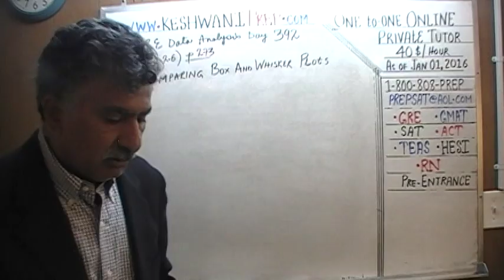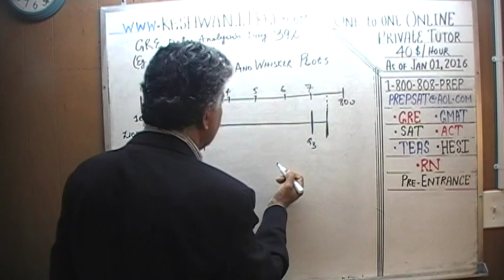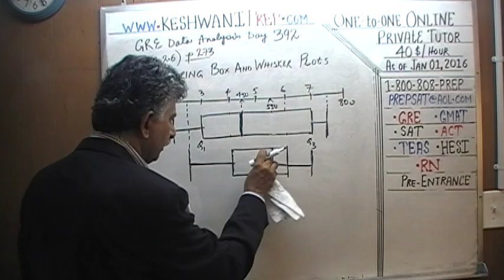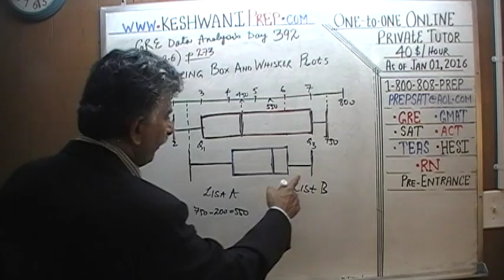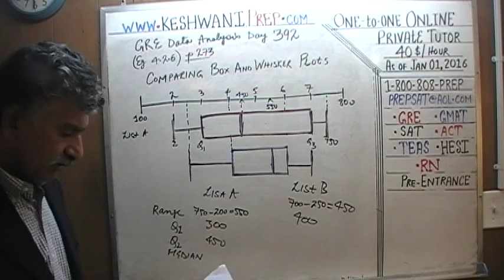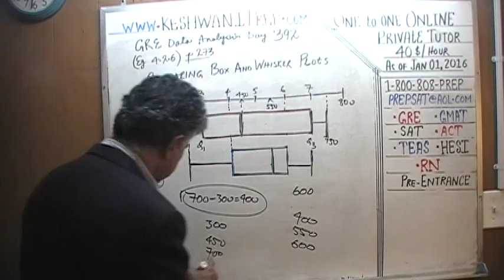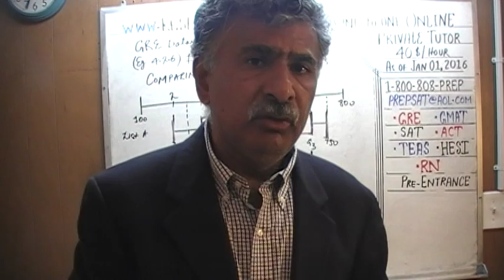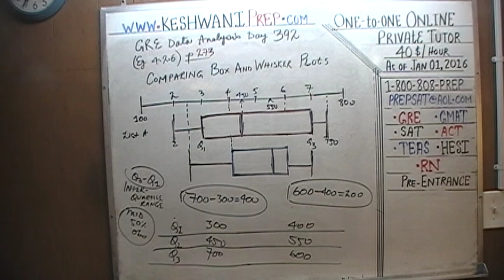GRE Data Analysis Day 392 p273 - Box and Whisker Plots - Online Prep Tutor GMAT, TEAS, HESI